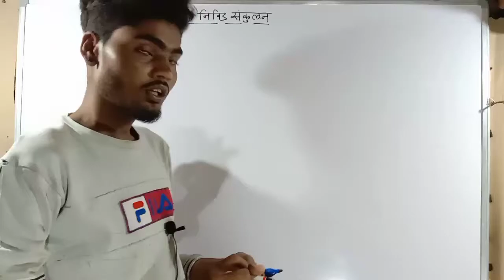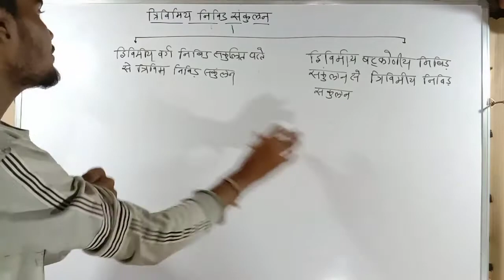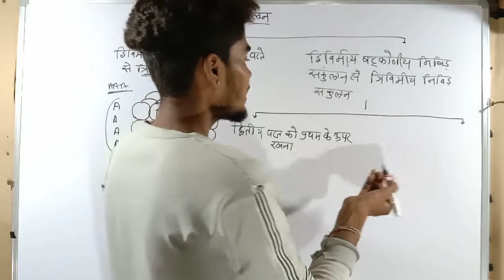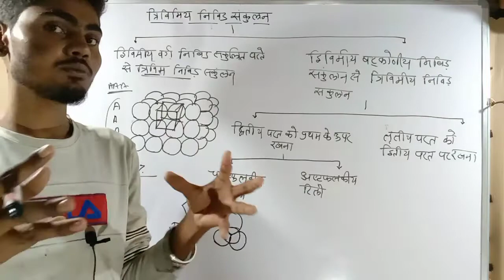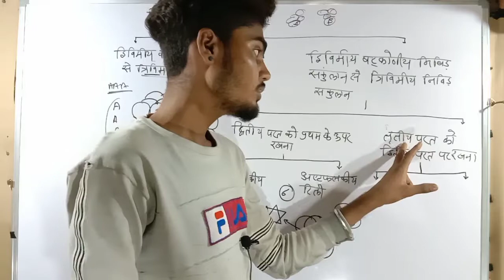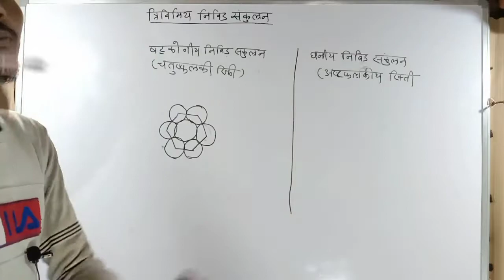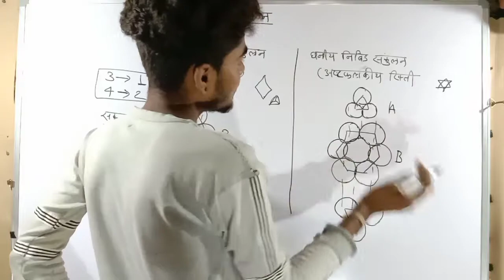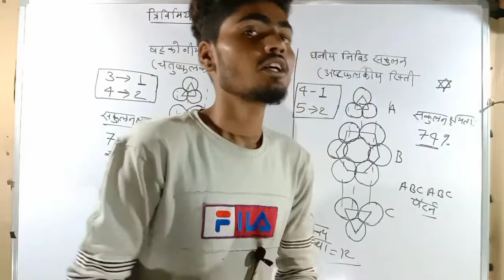निविड संकुलन | त्रिविमीय निविड़ संकुलन | Class12th Chemistry | L-06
specialstudytrick निविड संकुलन | त्रिविमीय निविड़ संकुलन | Class12th Chemistry | L-06